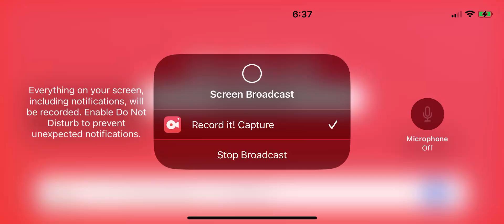Pixel Gun 3D fortress tournament ￼